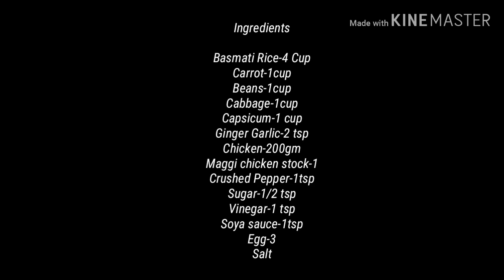Easy n Tasty Fried rice 😍Chicken Fried rice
Easy fried rice#